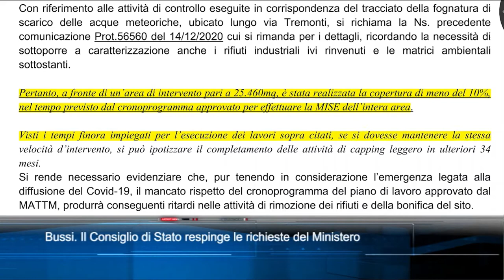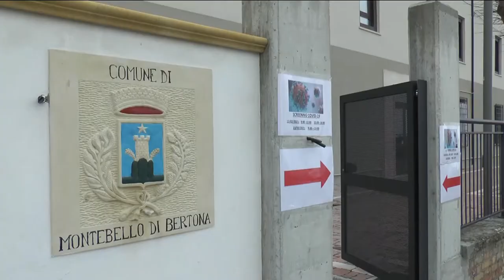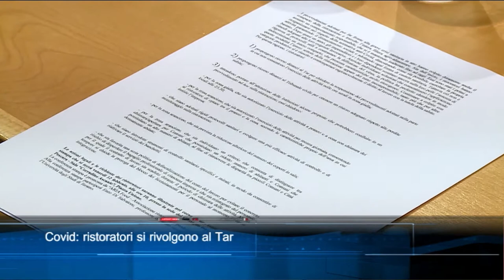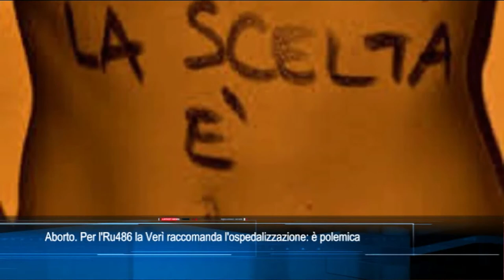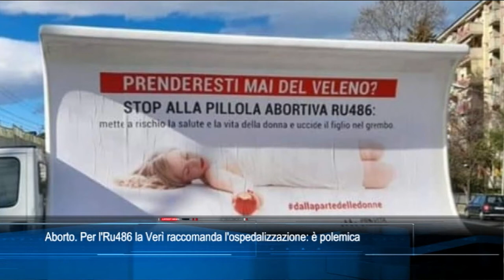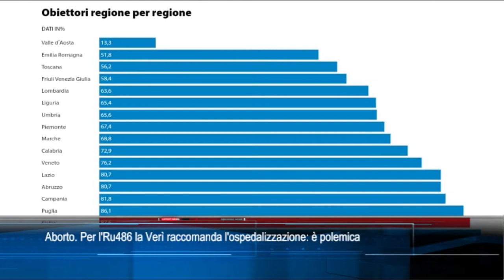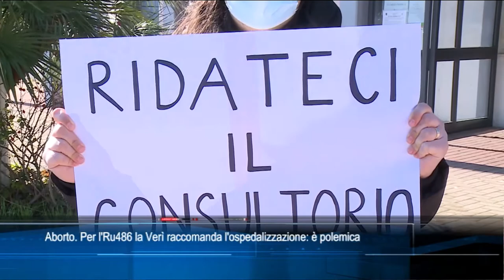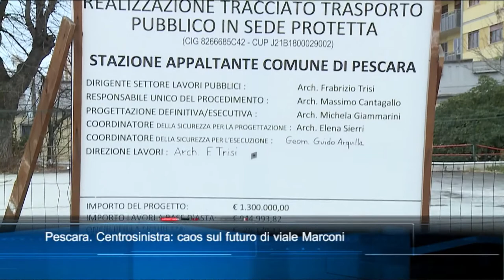TgSei edizione delle 14 di venerdì 12 febbraio 2021